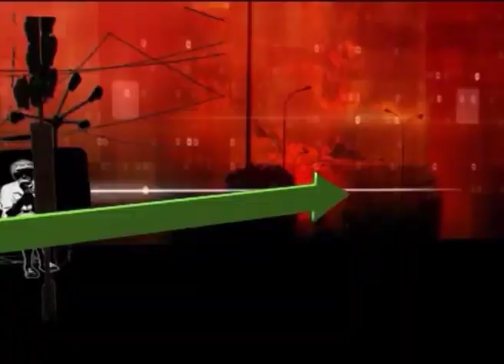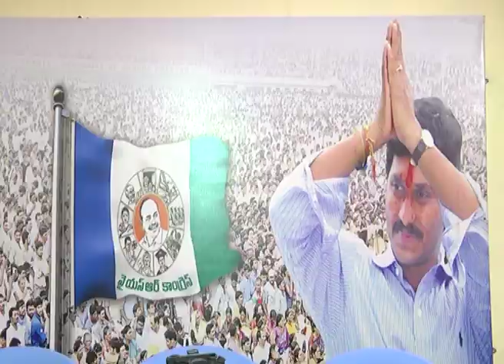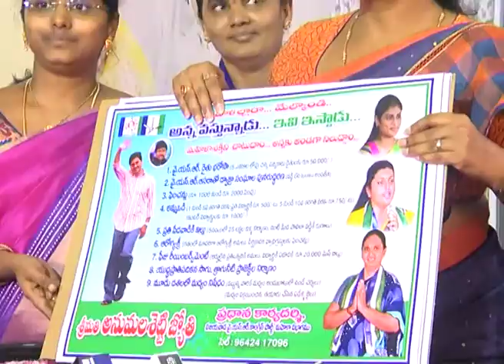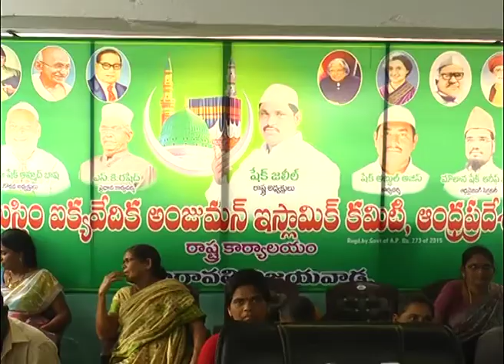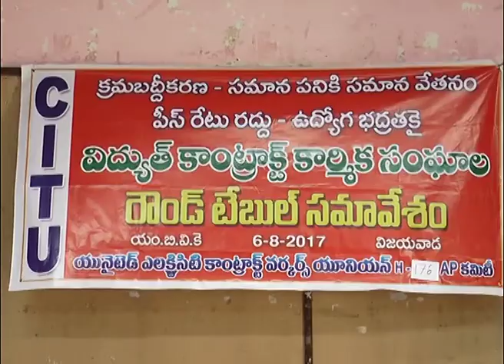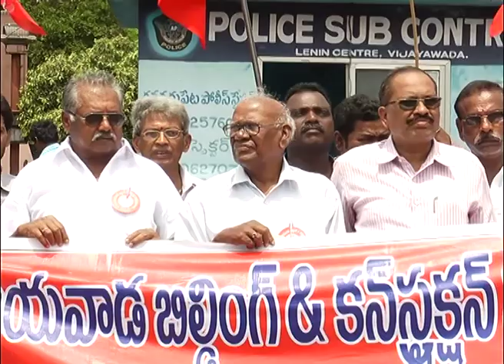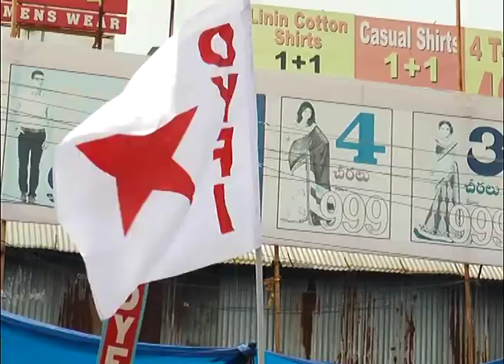Act News Vijayawada 07-08-2017